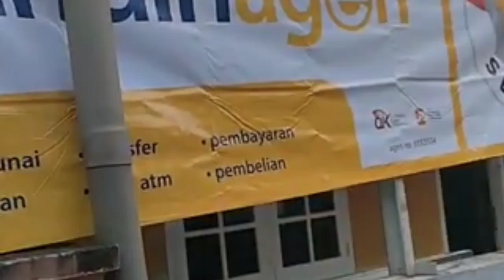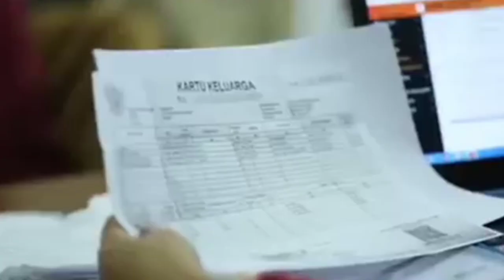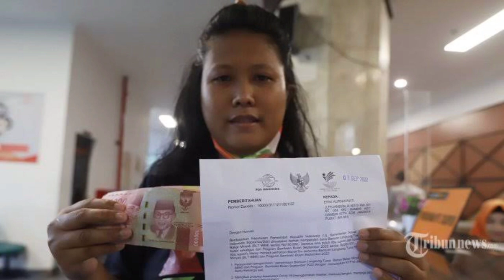TERBUKTI CAIR ❗ Cara Mengatasi Tidak Dapat Surat Undangan Dari Pos Untuk Ambil Uang Bantuan PKH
Cara Mengatasi Tidak Dapat Surat Undangan Dari Pos Untuk Ambil Uang Bantuan PKH#infopkhhariini